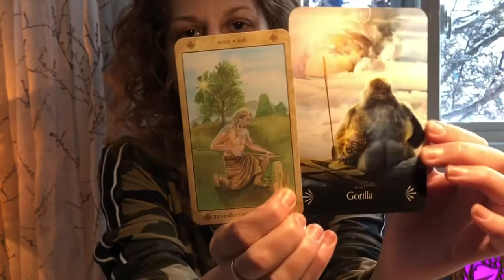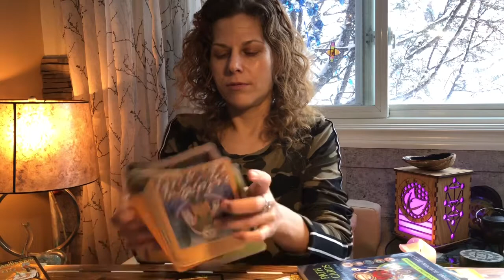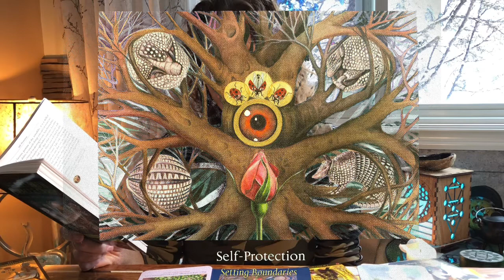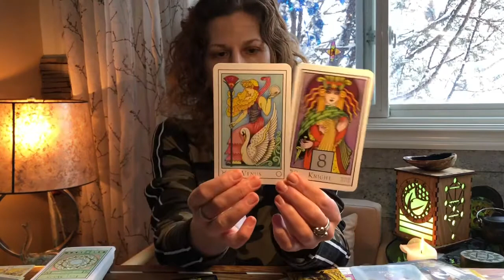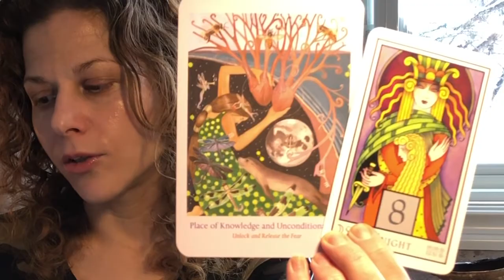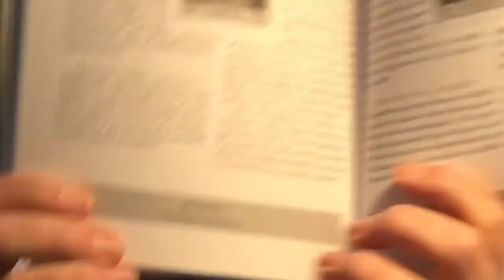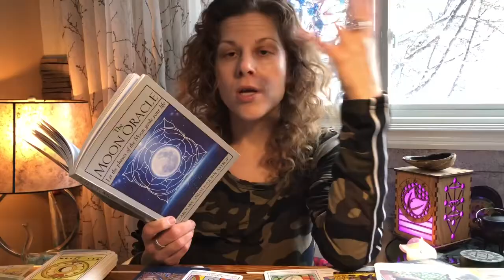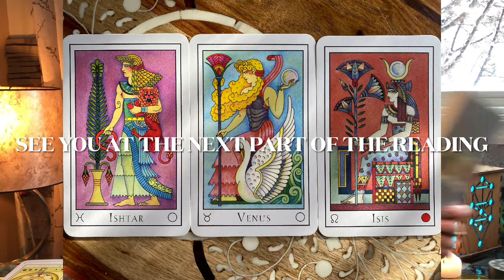SELF PROTECTION🌈💛✨SOLAR PLEXUS HEALING SPECIAL 💖STARSEED TWIN FLAME READING PART 3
We are learning how to properly use and take action, allowing us to heal our Solar Plexus and aid the masculine in working and strengthening connection with the Feminine & Divine. Working with the PRINCESS OF PENTACLES, THE AIRY PART OF THE EARTH! Allowing us to continue to heal with the ELEMENT OF AIR THROUGH THE EARTH. We understand how to heal and create PROTECTION. Great Job everyone! It’s transformation & rebith time again!!!
🌈🙏💖💎🔥❤️🦅Thank  you for joining us to expand!

3/11, HEALING FREQUENCIES OF NEW EARTH🌈💖💫 SACRED GEOMETRY PART 4 ✨

SOLAR PLEXUS HEALING SPECIAL 💫 THE PRINCESS OF PENTACLES 🌈💛 THE AIRY PART OF EARTH ✨PART 2

🌈HEALING THE MASCULINE WITH PROPER USE OF SECRET KNOWLEDGE🧬MESSAGE FROM OUR ANCIENTS & ANCESTORS❤️

🌈February 14, 2021 HAPPY VALENTINES DAY! 💖12th DIMENSIONAL HEALING 💎

The Sun Enters Aquarius ♒️ as we expand our consciousness with the energies of the Golden Ages.

Part 1🌈MERCURY GOES RETROGRADE 🤍 REINVENTING COMMUNICATION

HEALING ENERGIES SENT TO ALL!!!💕💖